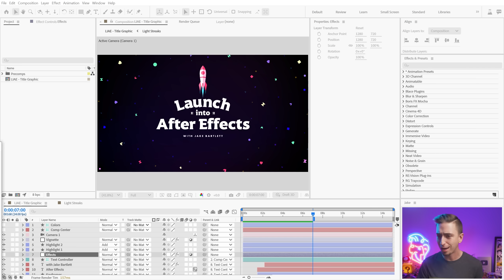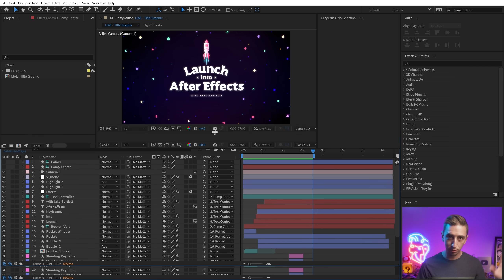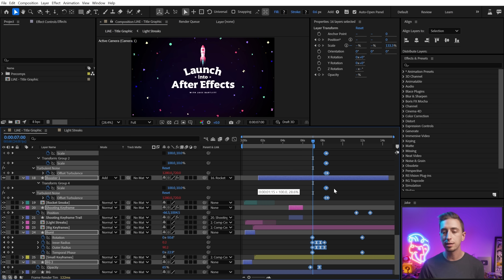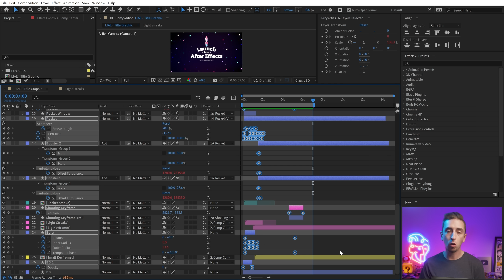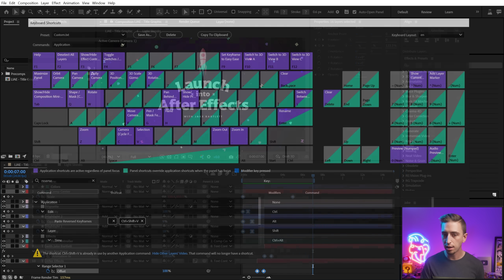This After Effects update is EXCITING!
Adobe added a few updates to the After Effects Beta that I'm VERY excited about. There's a UI theme refresh, GPU accelerated UI responsiveness on Windows, pasting keyframes across multiple layers, and pasting reversed keyframes!

Let me know what you think about these updates and what you'd like to see improved next in After Effects

🏷️ Tag me on Instagram @jakeinmotion if you learned something from me!

Chapters
00:00 UI Style Refresh
01:25 UI Speed Boost
02:53 Paste Keyframes Across Layers
03:29 Paste Reveresed Keyframes